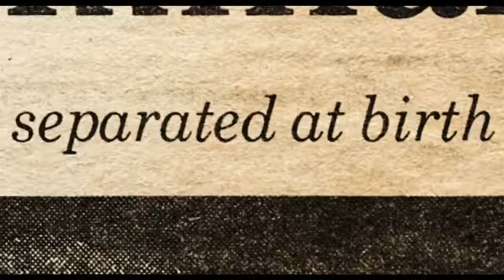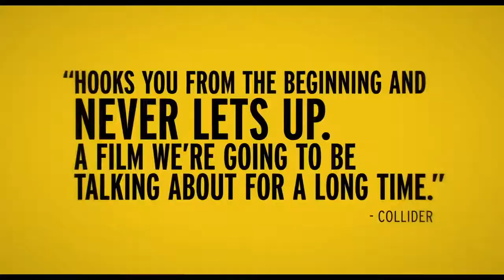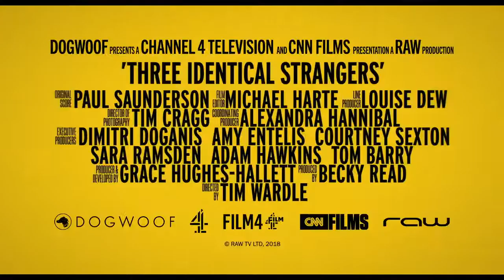Three Identical Strangers Official UK Trailer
Sundance award-winning documentary THREE IDENTICAL STRANGERS tells the astonishing story of three men who make the chance discovery, at the age of 19, that they are identical triplets, separated at birth and adopted to different parents. The trio’s joyous reunion in 1980 catapults them to fame but that's not the end of the story...

New York, 1980: Three complete strangers—Bobby Shafran, Eddy Galland, and David Kellman—make discover that they are identical triplets. Separated at birth, adopted, and raised by three different families, the 19-year-olds are reunited by chance. They forge a relationship, become fast friends, become the toast of Manhattan and live the high life. But their fairy-tale reunion sets off a chain of events that ultimately unearths an extraordinary and sinister secret that could answer controversial questions at the heart of human behaviour.

THREE IDENTICAL STRANGERS is a gripping, juicy conspiracy thriller that becomes so much more complex as it evolves from pulp nonfiction into a multi-layered deliberation on nature versus nurture and the existential dilemma of what makes us who we are.